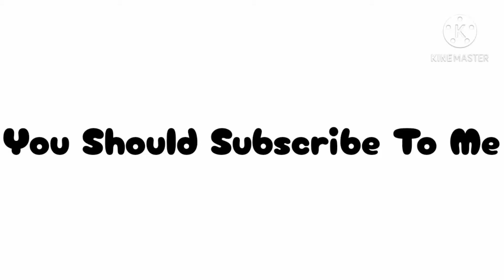You Should Subscribe To Me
YouTube Maybe Recommend This Video